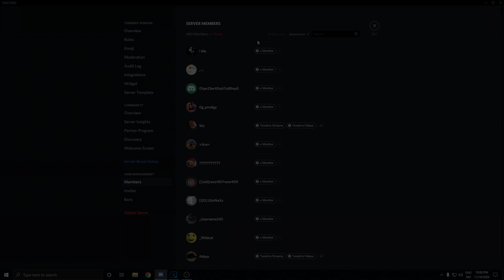Gunslinga Corridor 100% (Extreme Demon) | Geometry Dash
I have some mixed feelings about this level. The decorations are quite boring most of the time, and it features the same grey and black colors all the time. The gameplay is mostly fine though, except that some parts are unbalanced because of the tight wave sections. A lot of people have a love/hate relationship with this song, but I personally think it's pretty good. It makes the level have another feel than other levels because of the choice of using a song with actual lyrics. This is an overall decent level, with very tough wave parts. Wouldn't recommend beating this level as a first extreme because of the wave parts mentioned earlier.

Attempts: 3993
Enjoyment: 6.5/10

▸ LEVEL INFO:
Level: Gunslinga Corridor
Creator: EvilPrisma
ID: 58069223

Uri-Chan#9495